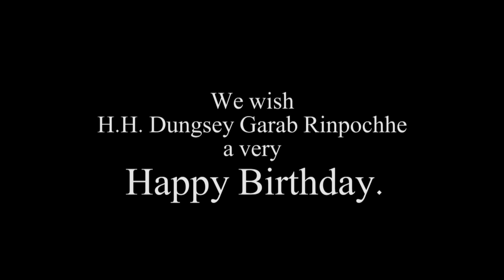Happy Birthday Rinpochhe.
Celebrating H.H. Dungsey Garab Rinpochhe's birthday by Throema practitioners at their respective places.